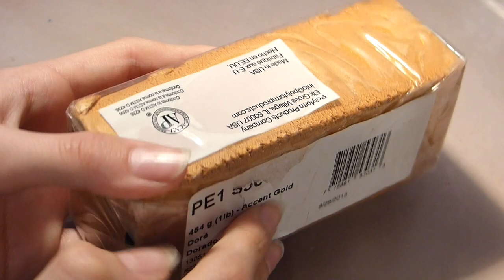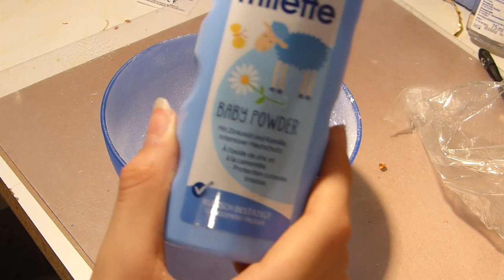🏆 Tuto Fimo Spécial 2K !!! 🏆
Coucou, aujourd'hui je vous retrouve pour un auto spécial 2000 abonnés c'est juste un truc de malade !!!
Merci Beaucoup ❤️

P.S : No Comment sur l'intro de la vidéo...😁😜😅

Difficulté : ★★★☆☆

☞ Me Retrouver :

✽ SKYPE : Zoe_Creas

☞ Une Question ?

☞ Logiciel de montage : Imovie

Zoé